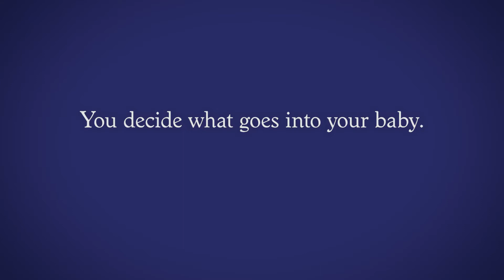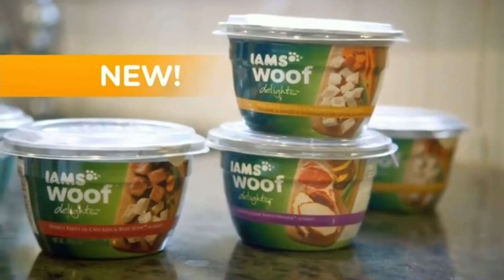Top 5 Commercials Reversed